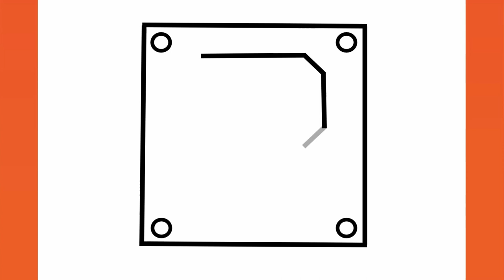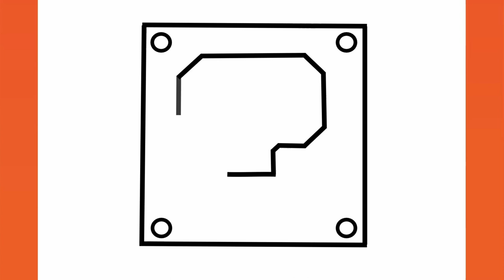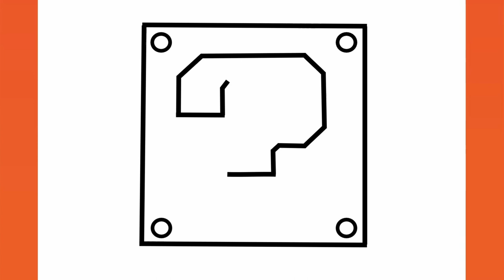HOW TO DRAW A QUESTION MARK BLOCK | SUPER MARIO BROS